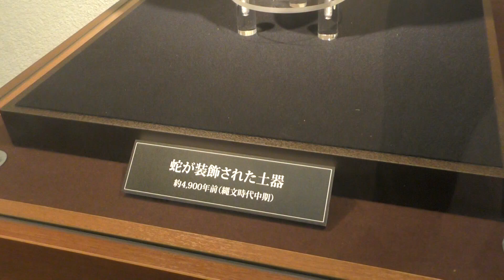縄文土器 奥松島縄文村歴史資料館 00319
奥松島縄文村歴史資料館
2018年5月3日